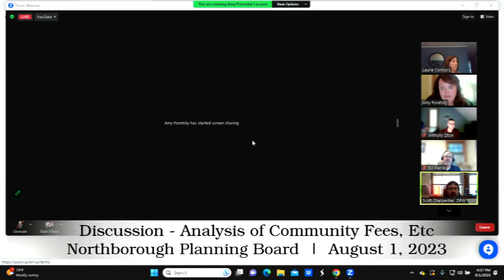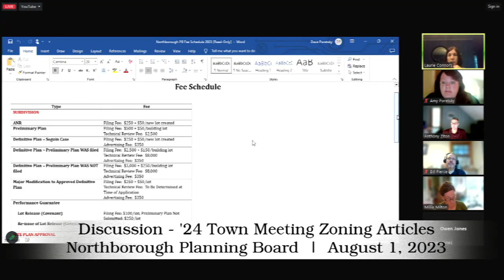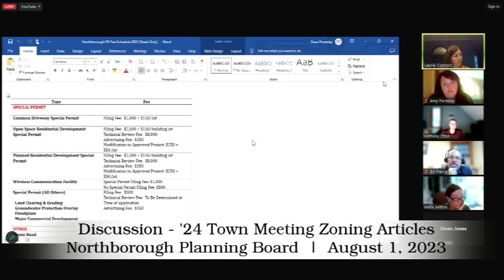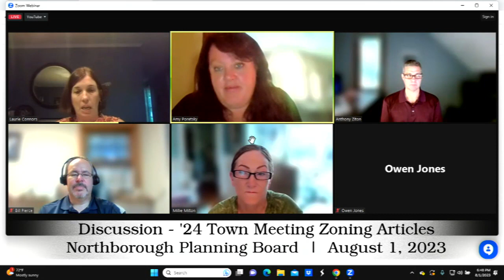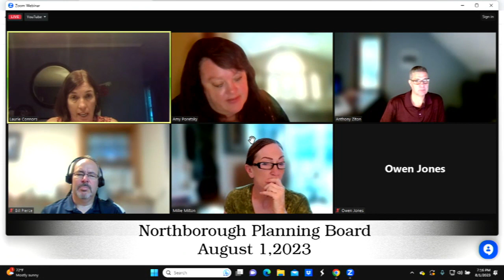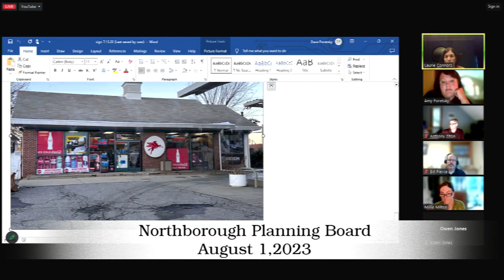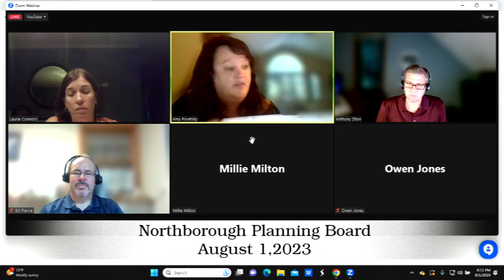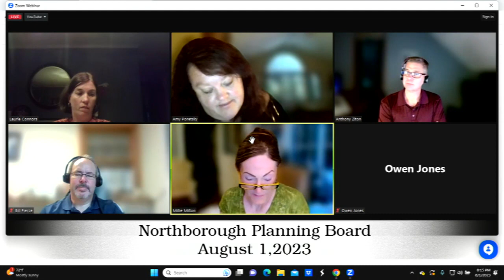Planning Board Meeting / August 1, 2023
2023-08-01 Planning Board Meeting